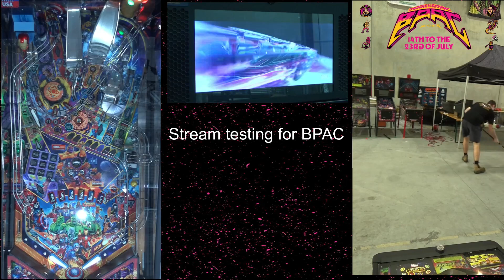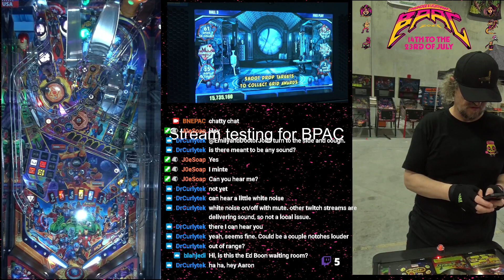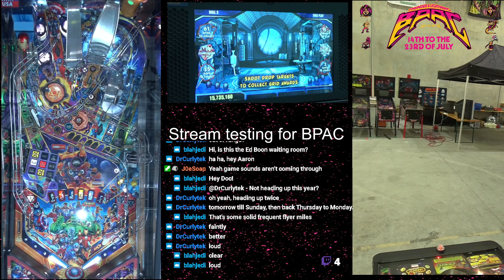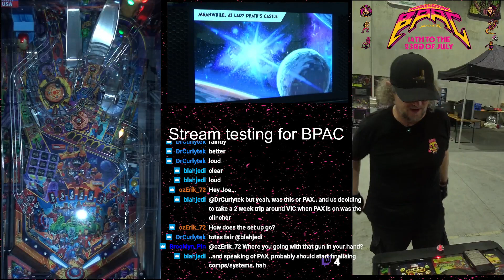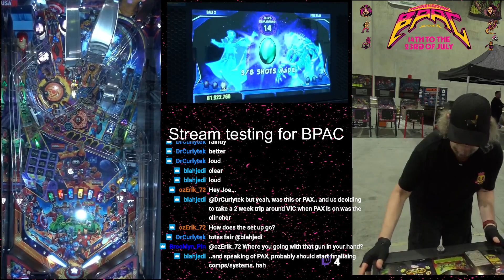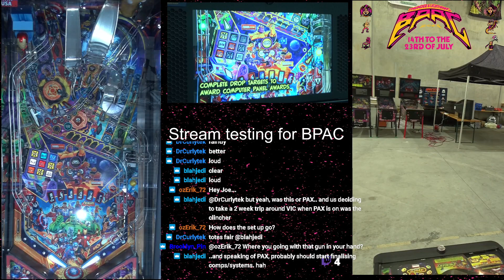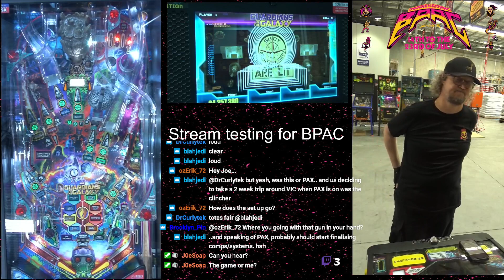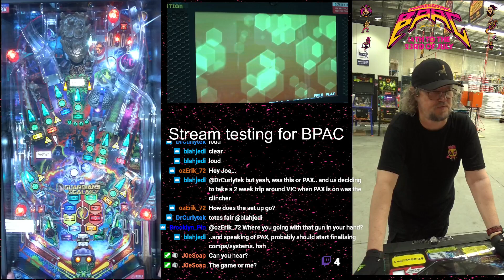Test Streams BPAC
Test Stream at Brewdogs Murrarie in the leadup to the Brisbane Masters -- Watch live